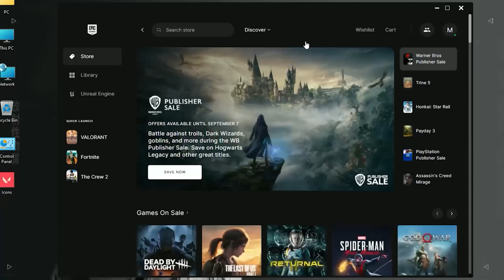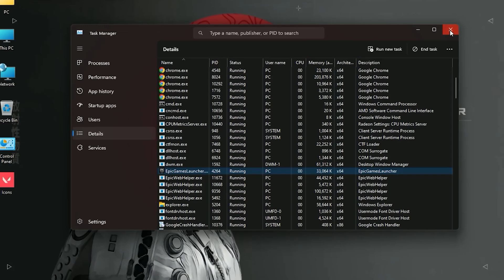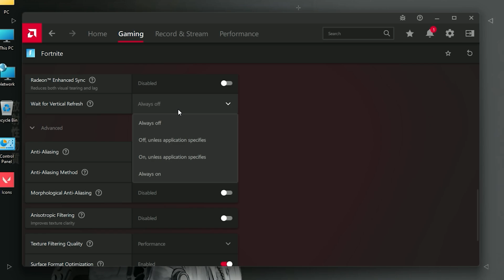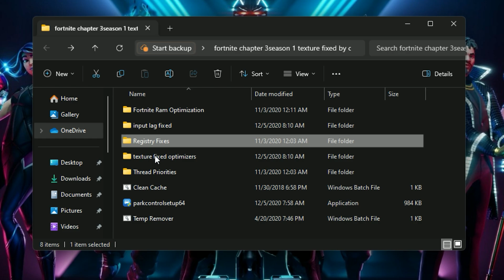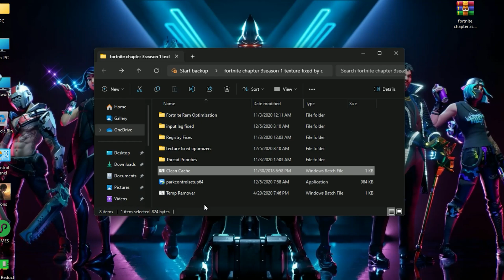Fortnite Chapter 5 FPS Drop & Input Lag Problem Fix | Fortnite Fps Boost Fortnite Chapter 5 Season 1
Title : Fortnite Chapter 5 FPS Drop & Input Lag Problem Fix | Fortnite Fps Boost Fortnite Chapter 5 Season 1

Videos Chapters :
00:00 introduction
00:15 intro
00:18 Window Settings
1:26 Fps Boost Pack
3:20 Results

PC Spec's
Processor : Ryzen 5 5600
Motherboard : Msi B450m A-Pro Max
Gpu : XFX Rx 6600xt
Ram : Delta T-Force 16gb
PSU : Corsair TX750

Copy & Paste
-LANPLAY -NOSPLASH -USEALLAVAILABLECORES

[HTTP]
HttpTimeout=10
HttpConnectionTimeout=10
HttpReceiveTimeout=10
HttpSendTimeout=10

[Portal.BuildPatch]
ChunkDownloads=3
ChunkRetries=20
RetryTime=0.5